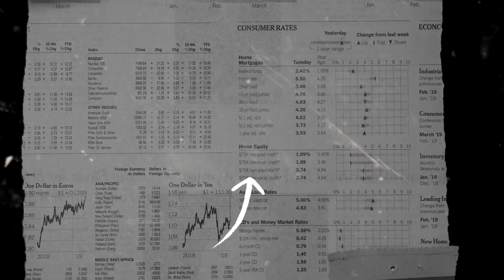Bella Novi Wow Mashok! ~ Ojo Nangis | Om Mandala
Title    : Ojo Nangis
Cipt    : Ndarboygenk
Vocal : Bella Novi